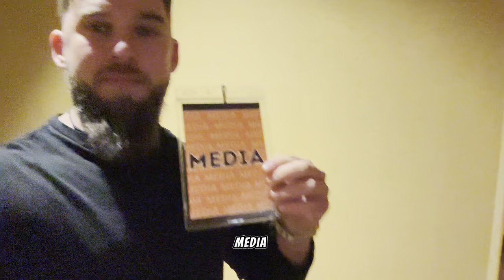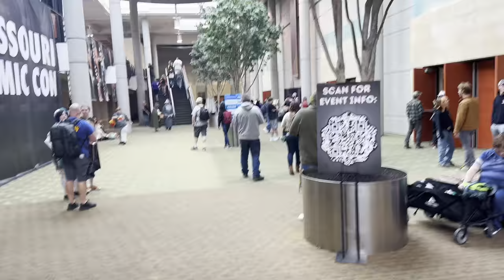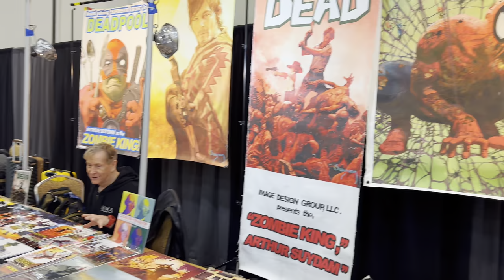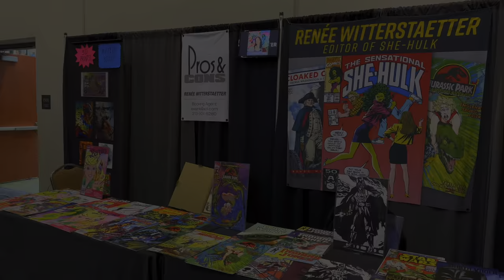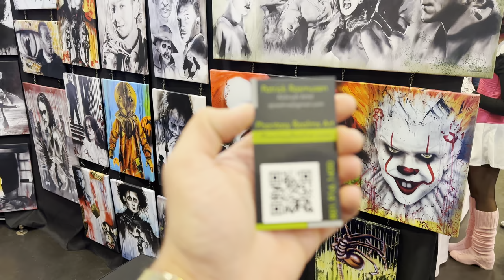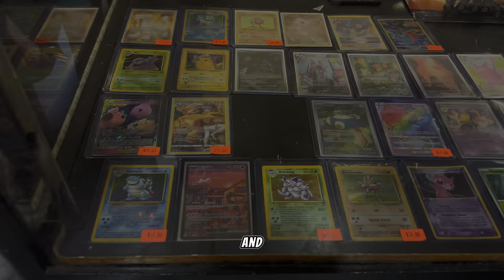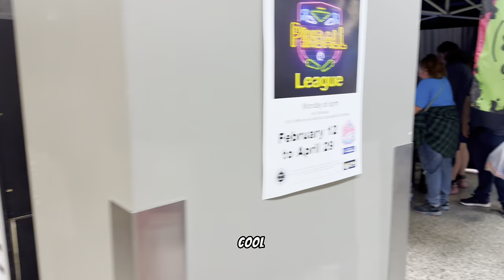MISSOURI COMIC CON VLOG - w/ Media Pass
Hello!
I was invited to go to the Missouri Comic Con in Springfield, MO and I captured it all in this vlog!